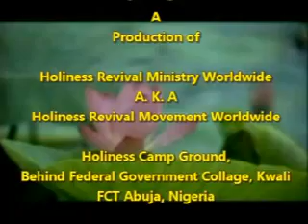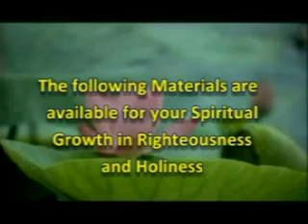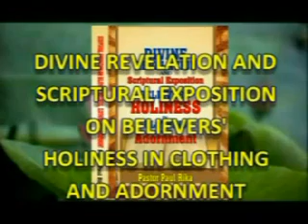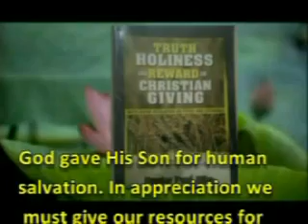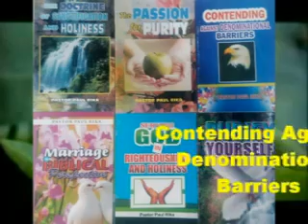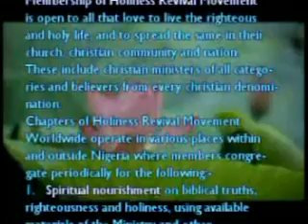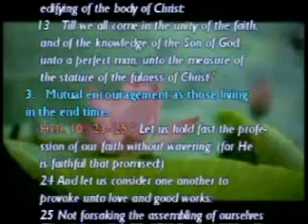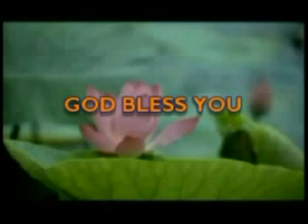HRMW600 KWOW THE TRUTH ABOUT THE MATTER AND BE FREE PART 3